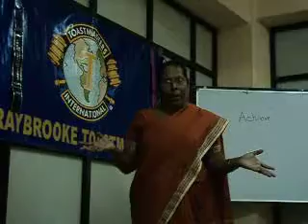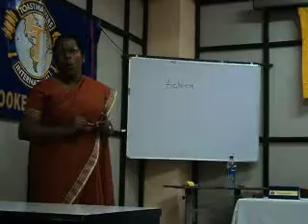Public Speaking Session - Toastmasters ACB 10 Project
TM Mahes Jeyadevan completing her Toastmasters ACB 10 Project. Braybrooke Toastmasters Sri Lanka. May 5, 2011